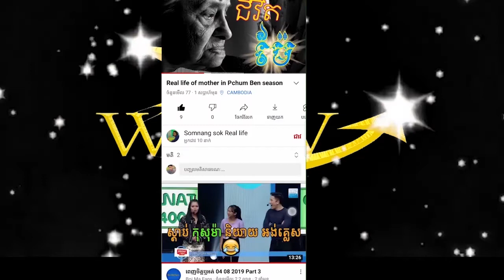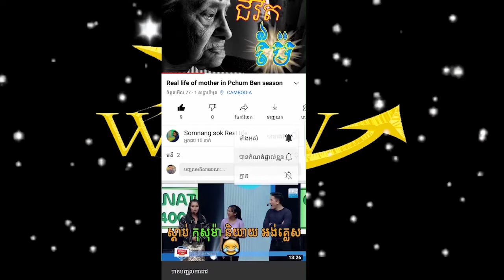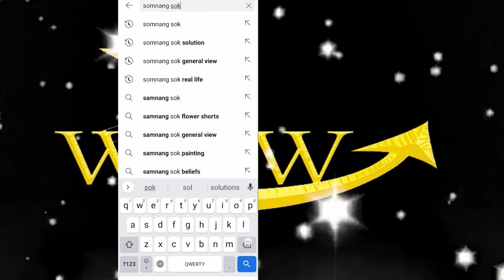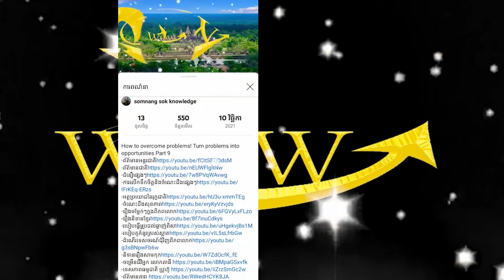Here are some techniques to help keep your gut healthy.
Intestinal health is important because
 more than half of the immune system is in the gastrointestinal tract. Experts believe that gastrointestinal health is associated with many diseases, so maintaining a healthy gut is one way to prevent serious illness. For better intestinal health, we can do the following.
1. Exercise
Exercise can help the colon move, which helps with regular bowel movements. Exercise also helps control the symptoms of inflammatory bowel disease.
2. Diet
For the diet should eat fresh and unprocessed food. Processed foods are easily broken down into sugars, which has a negative effect on gastrointestinal health. In addition to processed foods, we should also reduce our intake of sugary and high-fat foods.
3. Eat small meals often
To prevent the stomach and intestines from working too hard, it is best to eat small amounts of food, but to eat more often, and to facilitate digestion, we should chew our food well.
4. Stress management
Too much stress can affect intestinal health. Practicing yoga or meditation can reduce stress and anxiety.
5. Eat a high-fiber diet
We should eat 25 grams of fiber a day. High-fiber foods include beans, bananas and berries.
6. Eat probiotics
Probiotics increase the amount of good bacteria in the gut. Probiotics are found in yogurt, kefir, pickles and kimchi.
7. Drink plenty of water
Drinking lots of water is good for intestinal health by maintaining a good balance of bacteria in the gut. It is better to drink two liters of water a day.
8. Reduce alcohol and caffeine
Alcohol and caffeine are both stimulants of the digestive system and can interfere with the digestive process.
9. Check for food allergies
If we have abdominal pain, bloating, diarrhea, rash, nausea, fatigue and acid reflux, we may be allergic to any food. So if we can find out which foods we are allergic to and exclude them from our diet, we will see positive changes in our gastrointestinal health.
10. Consult a doctor
If we have frequent diarrhea or constipation, we should consult a doctor, as these may indicate that we may have symptoms of inflammatory bowel disease.
Stop misunderstanding these two reasons do not cause stomach pain
It has been said that eating on a regular basis or eating peppers for a long time can cause stomach upsets. Professor Dr. Ung Chakravuth, a specialist in liver, gastrointestinal tract, claims that this is not true.
Doctors say that eating on time is not a cause of stomach ache, but doctors recommend eating on time for general health. "If you say that eating is not on time, I am a doctor and eating on time is more than you."
When it comes to eating spicy or spicy peppers, the professor at the University of Health Sciences explains that in science there is no research that confirms that eating peppers leads to stomach ache only if we have a stomach ache and eat more peppers. Further tighten the stomach only.
The main causes of gastritis include:
Use over-the-counter medications, especially painkillers
- Smoking
- Drinking alcohol
- Extreme stress.
The doctor added that if all of the above reasons are not combined, eating on time or eating spicy alone does not cause stomach upset. However, Dr.

Eating these foods regularly increases the risk of gastrointestinal cancer.
Stomach - Intestine Each of us has an important role to play and it is also busy digesting the food we eat to get it out. Therefore, we should eat foods that are good for the stomach and intestines, otherwise it can cause malignant diseases such as cancer of the stomach or intestines.
In this regard, Dr. Ung Chakravuth, a specialist in liver, stomach and intestinal diseases,